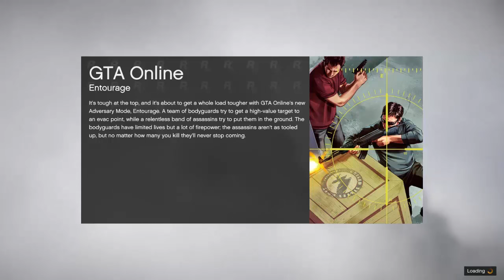Крадем оръжия - GTA 5 PC Online